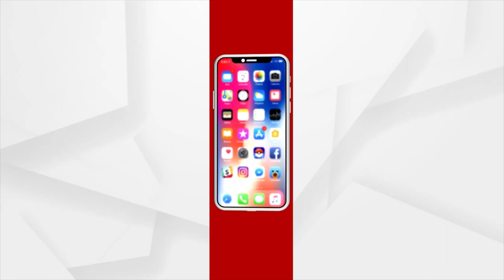Rishi Sunak and Liz Truss enter final battle to become UK Prime Minister